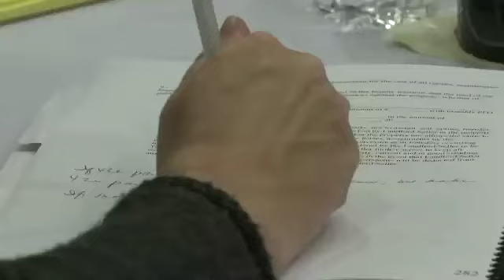foreclosure investing real estate training - Strategic Real